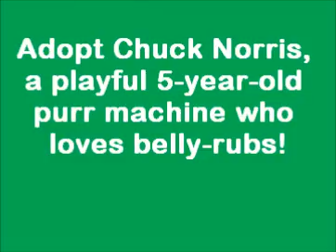Adopt Mr. Chuck Norris, the purr-machine!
Adopt Chuck Norris, a playful 5-year-old purr machine who loves belly-rubs!

With a name like Chuck Norris you just know this boy is something special! Chuck is an super-affectionate 5-year-old orange Tabby boy who does paws so fast it looks like he is tap-dancing. He is constantly purring and when he rolls over to show his belly - he really expects belly loves. His blood test came back positive for the Feline Immunodeficiency Virus (FIV) so a discussion with our veterinary staff is required to explain what will be needed to care for him. Chuck Norris is a fabulous cat so please come meet him at the Seattle Humane Society. He will capture your heart in no time.